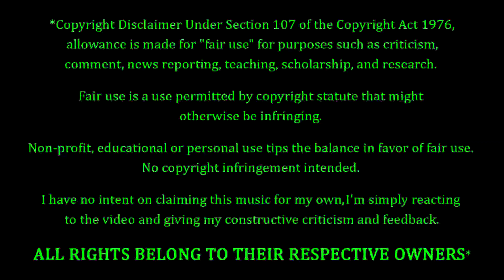Nothing More - This Is The Time REACTION & REVIEW! FIRST TIME HEARING!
Nothing More Fans. FEELIN' YOU!!! Making their debut on the channel to-NIGHT, we have Nothing More with a song entitled "This Is The Time". How's this one gonna go? Only one way to find out...

10 = Perfection (Unobtainable)
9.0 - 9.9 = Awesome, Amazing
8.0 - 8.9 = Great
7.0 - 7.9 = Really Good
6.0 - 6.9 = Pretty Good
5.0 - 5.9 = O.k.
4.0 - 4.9 = Not So Good
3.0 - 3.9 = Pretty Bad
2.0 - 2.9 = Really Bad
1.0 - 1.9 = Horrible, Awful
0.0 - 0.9 = A Travesty, An Affront To Nature